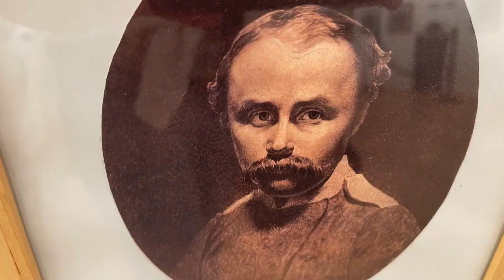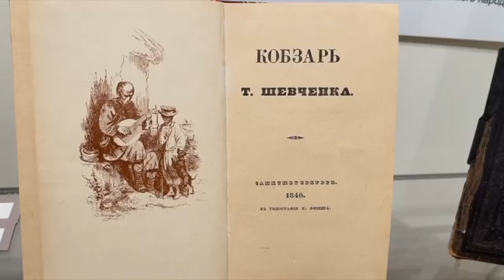Toronto Walks. Shevchenko Museum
Toronto Walks. Royal Ontario Museum. Inuit artworks